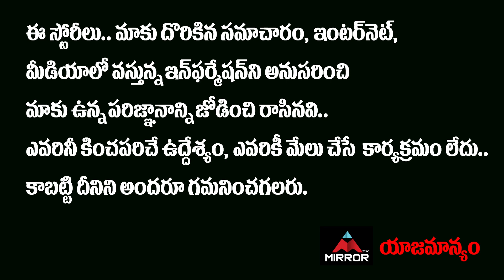బాలయ్యకి ప్రమాదం | Balakrishna Injury News Updates | Nandamuri Balakrishna latest | Mirror TV